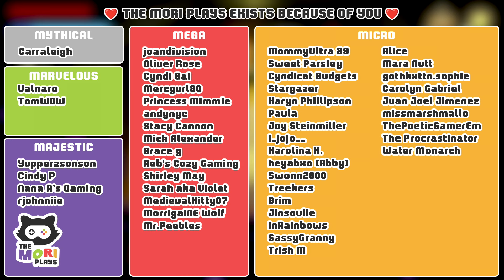Exploring Hyrule Field & Hyrule Castle Town - Legend of Zelda: Echoes of Wisdom (Let's Play Part 9)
Welcome to The Mori Plays Legend of Zelda: Echoes of Wisdom Lets Play.
Today we're jumping into a brand new Legend of Zelda adventure, but this time playing as Princess Zelda herself. We're going to explore this 2D Zelda adventure and hopefully uncover all the secrets currently hiding around Hyrule. If you're a Zelda fan, let me know your favourite hyrule adventure in the comments. In the mean time, I hope you enjoy this Nintendo lets plays of The Legend of Zelda: Echoes of Wisdom.

💖 Comment the WORD of the Day: "CAVES" 💖